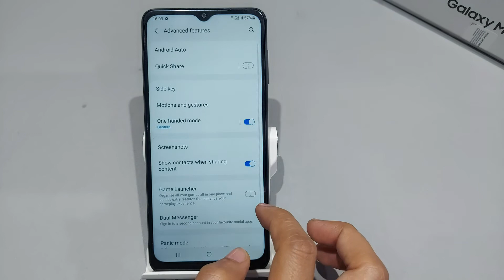Flip to mute incoming calls samsung galaxy m33 5g | Samsung m33 5g me flip to silence kaise lagaye